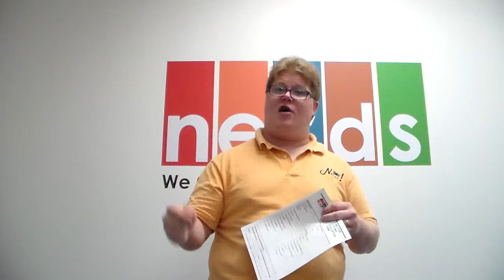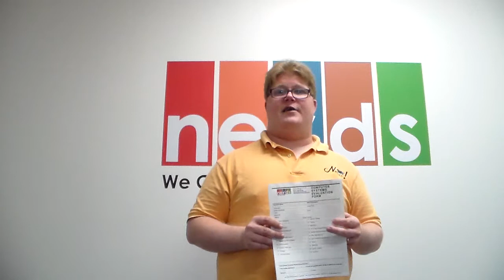Network Evaluation 2of2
In this video, Adam Johnson, President of Nerds To Your Rescue, Inc. explains how to use the Network Diagnostics and Evaluation form available to all Nerds We Can Fix That! Franchisees to help in assessing needs for their customers.